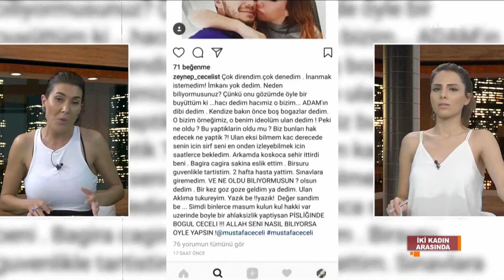Mustafa Ceceli'ye Sosyal Medya'da Tepkiler Çığ Gibi Büyüyor! - İki Kadın Arasında, Uçankuş TV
UçanKuş Magazin  Resmi YouTube Kanalı